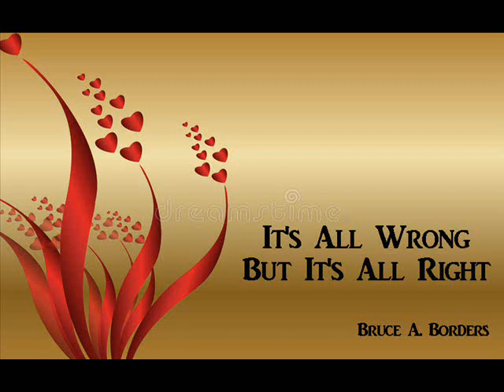It's All Wrong But It's All Right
It's All Wrong But It's All Right by Bruce A. Borders